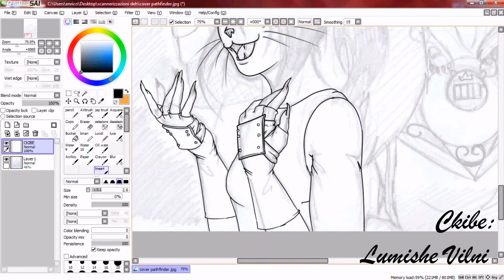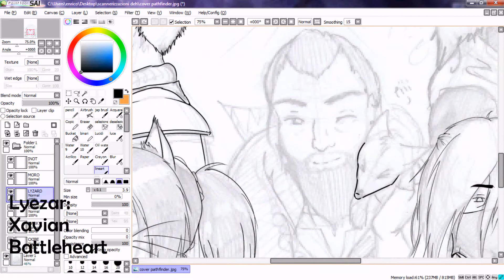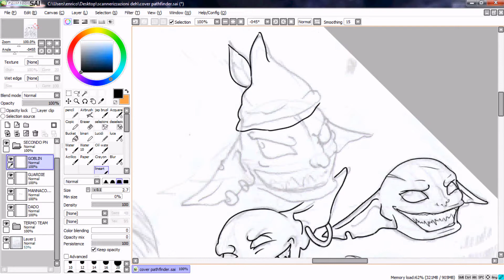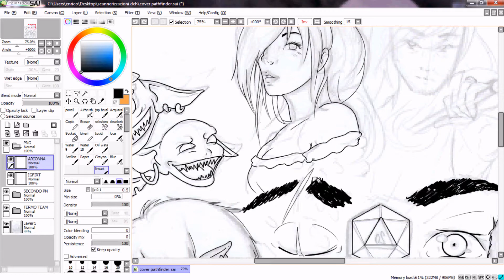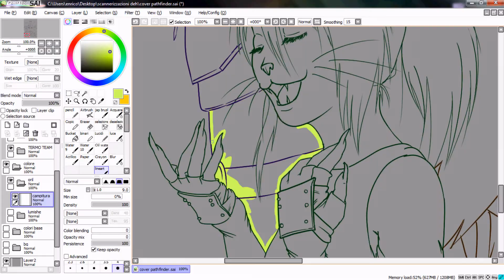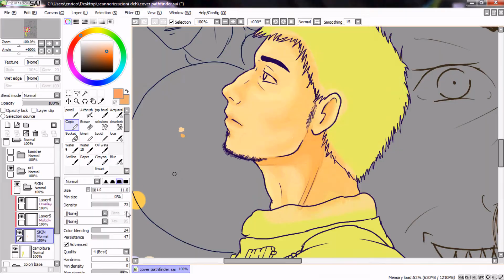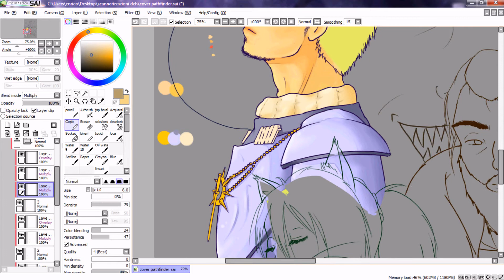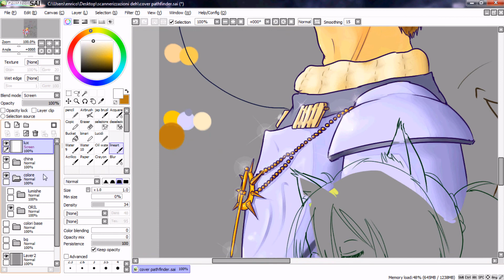Termo-Pathfinder, parte prima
Where you can find me:
Entry for Copic Award 2017

*Sia la musica Sia i personaggi NON (e sottolineo, NON) sono frutto della mia mente, non li posseggo! Chapeau a chi li ha inventati!*

Ebbene si, mi sono imbarcata in un'impresa che sembra non finire mai...
tutto è nato da uno schizzo fatto durante una delle loro sessioni, e mi son detta "perché lasciarlo in bianco e nero! E' così bello!!"
... e questa è solo la prima parte di 3 o 4 video.
Spero che il pc non fallisca altri tiri su tempra, altrimenti rimarrà incompleto..
Edit: Grazie (o per colpa?) loro ho iniziato a giocare a D&D (dapprima 3.5, domani faremo la seconda sessione con la 5a edizione.. non vedo l'ora!) .. ah, ora come ora rimarrà incompleto il disegno, visto la morte di Plapoph (RIP) e alcuni cambiamenti fisici nei pg.. ah, il pc ha fatto un critico negativo su tempra... proverò a recuperarlo in qualche altro modo e finirlo con il pc nuovo..

*per chi non conoscesse i termosifoni, ecco qualche link:*